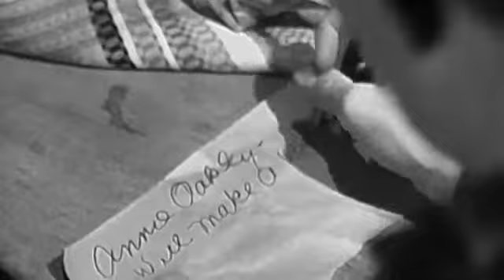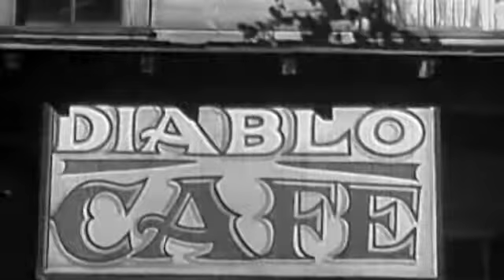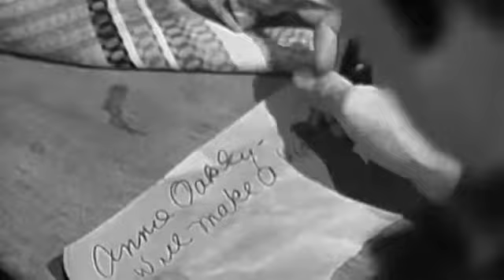Annie Oakley Season 1 Episode 13 : The Hardrock Trail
Annie Oakley Full Episode 13 Season 1 : Vic Carver, released from prison, arrives with his brother Johnny to get revenge on Annie's Uncle Luke. Annie gets her